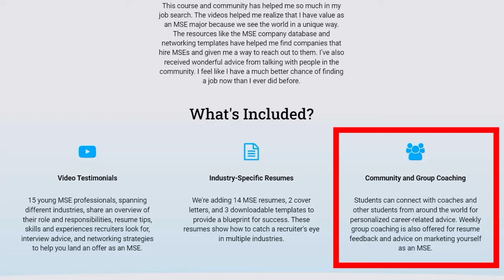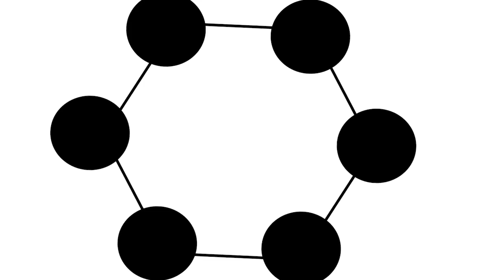Inventing a New Metamaterial at Sandia National Laboratories (ft. Dr. Brad Boyce | Ep. 76)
Do you want to work with hundreds of PhD materials scientists and engineers? Do you want the flexibility to do both fundamental science research and application-based engineering research? Whether you’re finishing your degree and looking for a job, or you’ve been working in industry and want a change, Sandia National Laboratories offers these opportunities and many more.

In today’s episode, we welcome  Dr. Brad Boyce, Distinguished Member of the Technical Staff at Sandia National Laboratories. With him we discuss:

🔹️ The breadth of projects people work on at Sandia.
🔹 What the process of inventing a new material is like.
🔹 What the future of MSE looks like, and how Sandia is working on it right now.
🔹 Why MSEs and other technical professionals should want to work at a national lab.

Learn more about our MSE Career Development Online Course, which includes more industry-specific information and advice.

You can meet other passionate materials scientists and engineers from around the world, discuss the latest breakthroughs in MSE, share materials-related memes, and get career advice from experts in the field.

Check out our MSE-themed merchandise if you want to support us or simply show off your love of materials science!